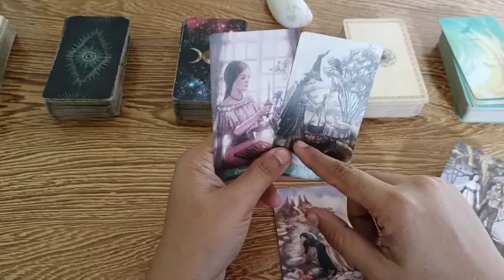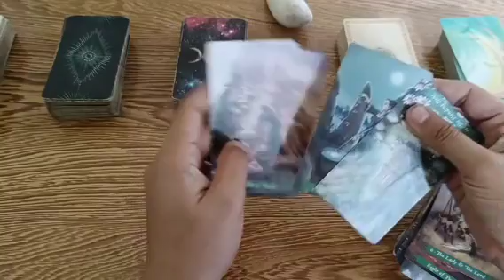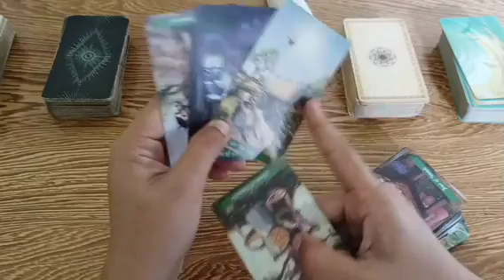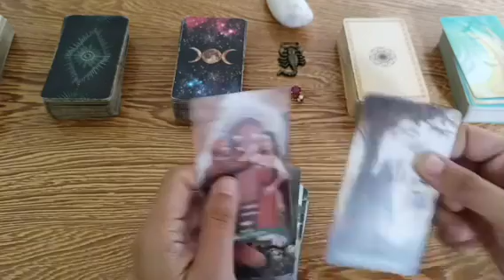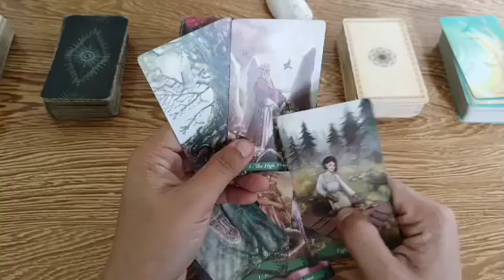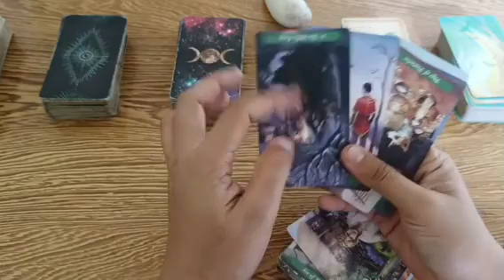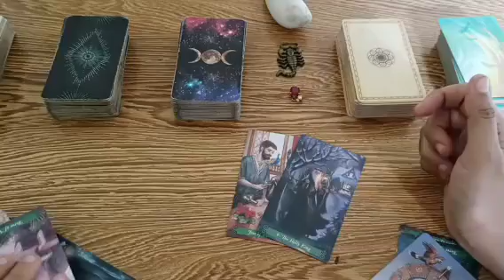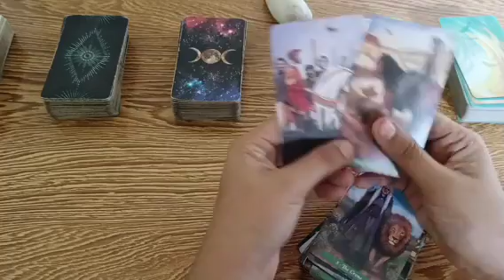natatakot yung person mo dahil cold ka ngayon.